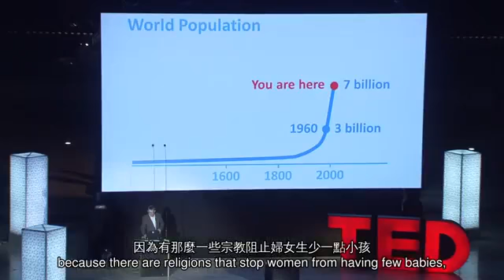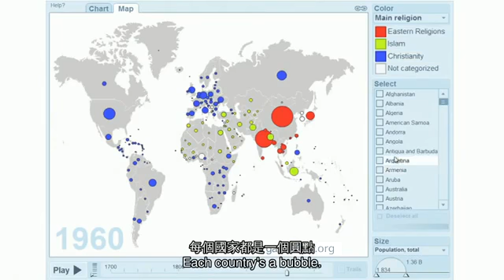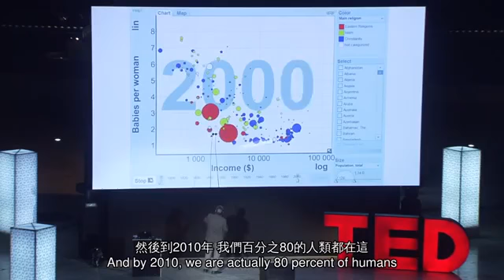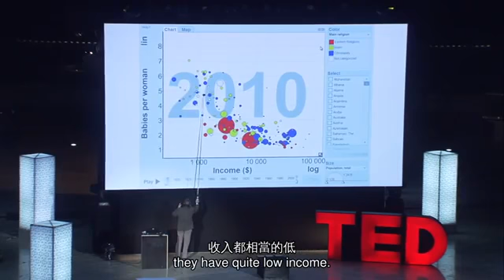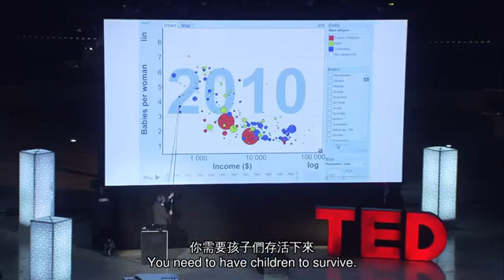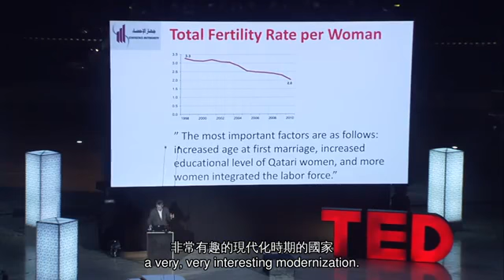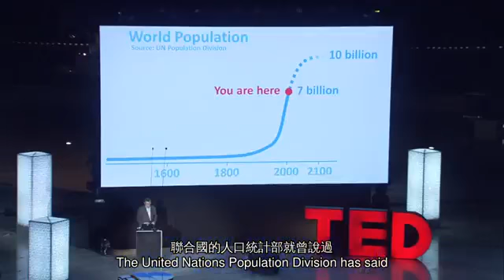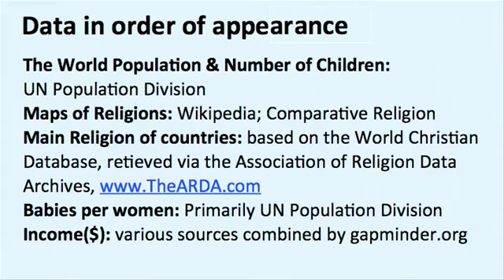TED 中英雙語字幕: 漢斯·羅斯林 宗教信仰與嬰兒